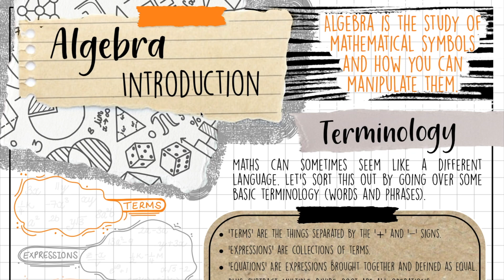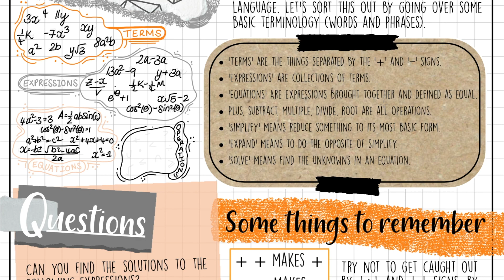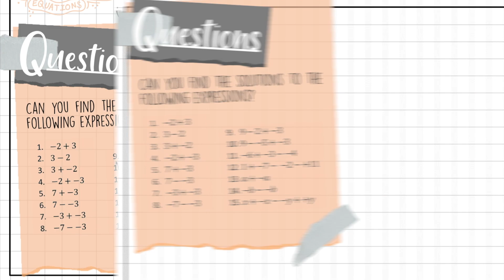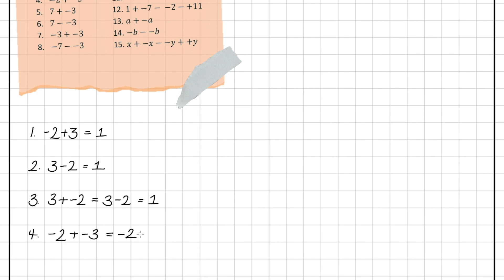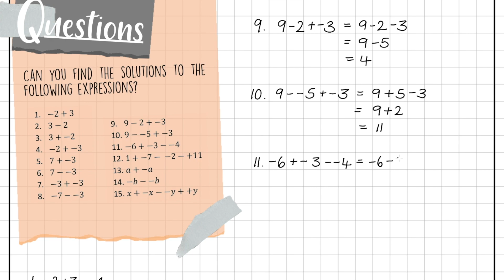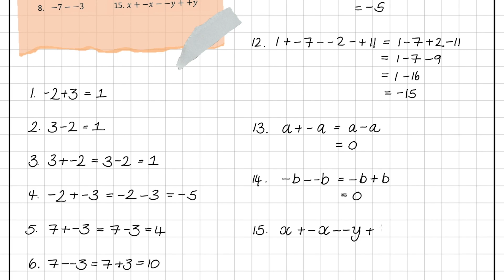GCSE (Years 10 & 11) Maths Help - Algebra Section 1 Introduction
Alright guys, first maths video here. Bare with me whilst I iron out the tweets. Leave me any feedback in the comments section below.

For images of the worksheet and answers head over to my instagram account @MathsChelsea or click the

Cheers for watching. Hope this helps...someone...somewhere...maybe.